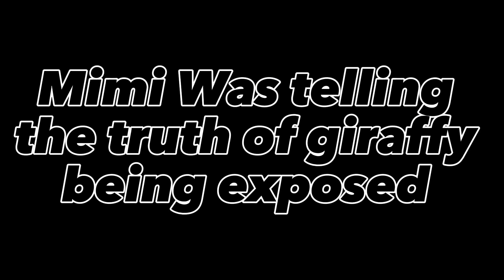PEPPA AND GEORGE'S QUEST: Apologies and forgiveness | A Roblox Piggy Animation (PPGG)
Willow was gonna take the gang but that bitch ass tiger took it !